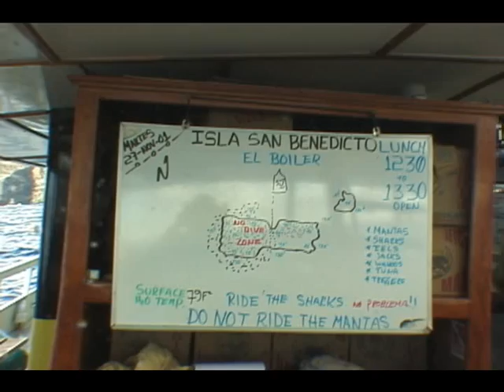Short Solmar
Highlights of Diving at San Benedicto and Roca Partida, Mexico in 2001